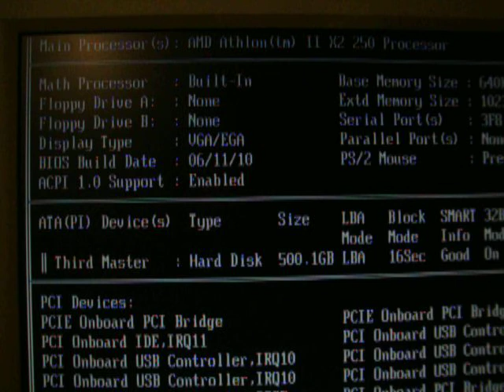BIOS clock runs 2x fast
Quick video showing my Asus M3A's BIOS.

As you can see the system time in the BIOS (the BIOS clock) runs fast - for every second that passes the BIOS counts it as (usually) two, sometimes three seconds (occasionally one).

Let me know if you have any ideas